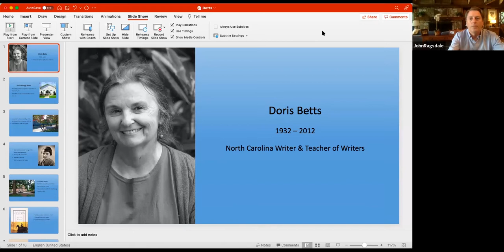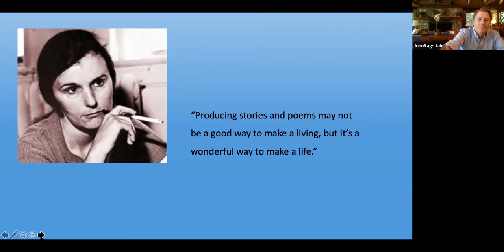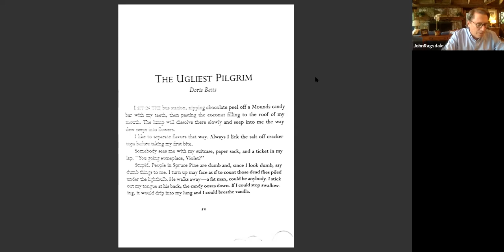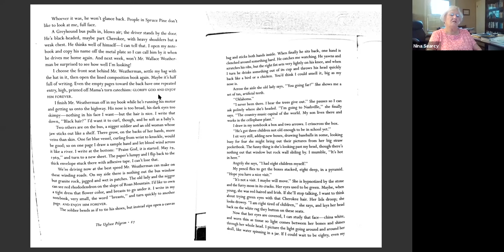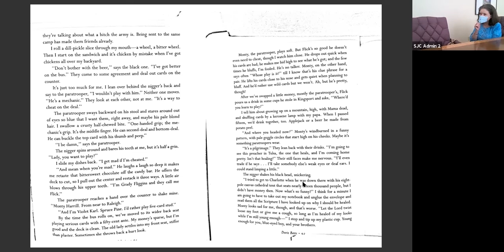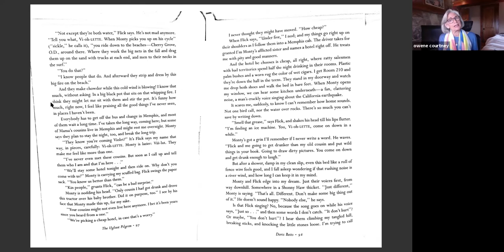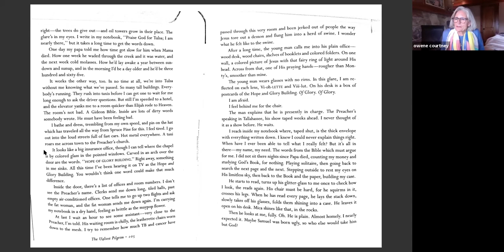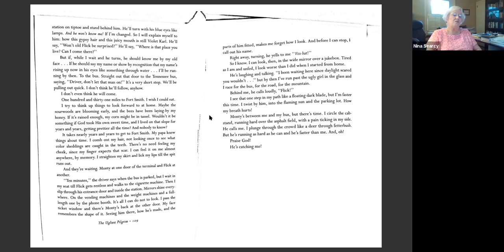Faith Forum: Doris Betts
Discussion of "The Ugliest Pilgrim" by Doris Betts.